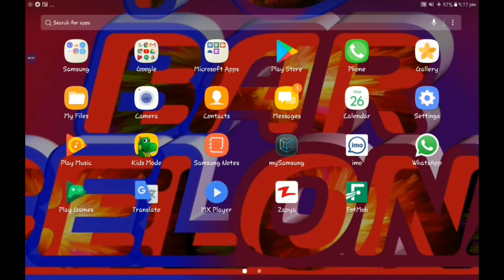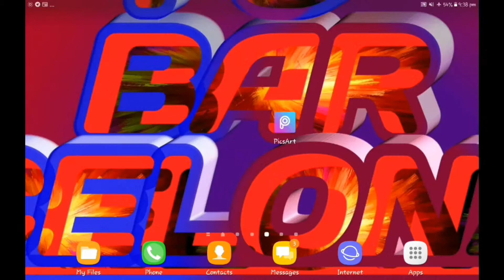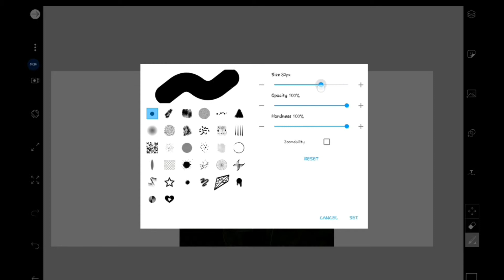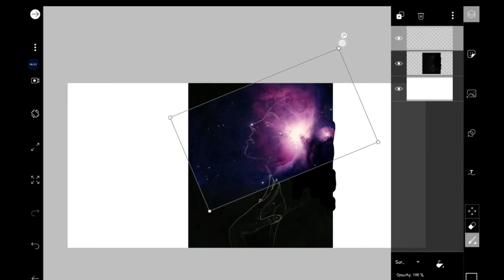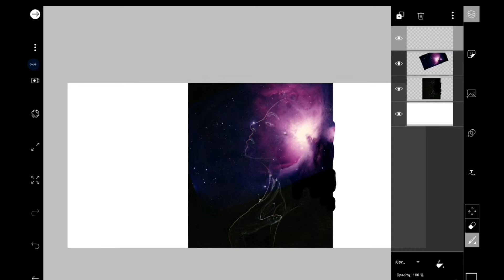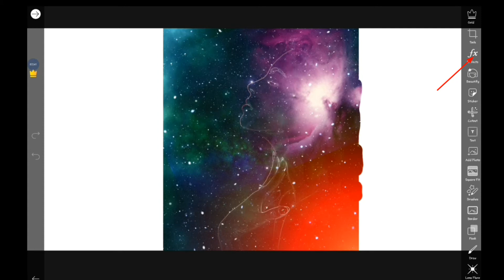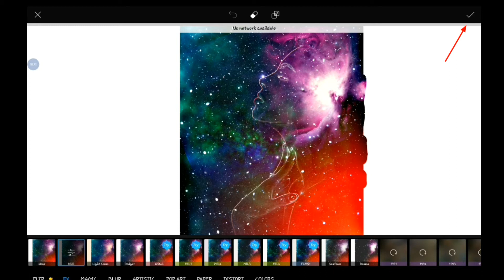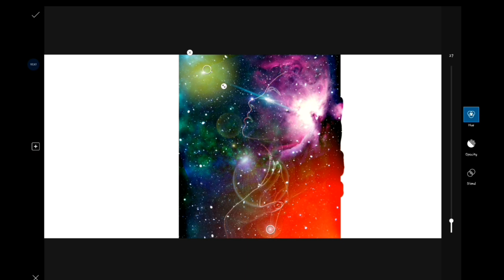PicsArt editing tutorial | How to edit by PicsArt | ویرایش عکس با پیکسارت . کار با پیکس آرت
Hi guys thisis a double exposed photo edited by PicsArt hope you guys enjoy, please share your idea in the comment section below.
سلام دوستان عزیز در این طراحی از برنامه پیکس آرت استفاده شده است امید دارم مفید باشد لطفا نظرات خود را با شریک سازید و به ما کمک کنید تا ویدئو های بهتر بسازیم